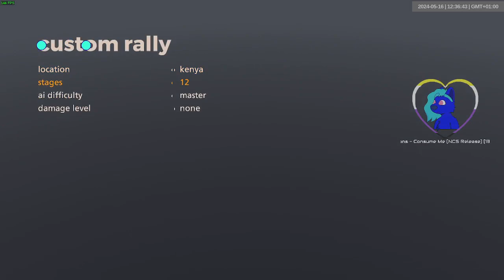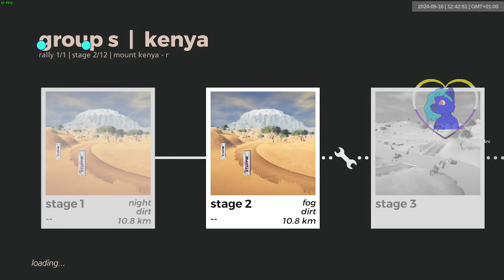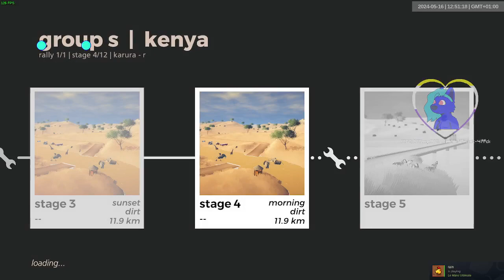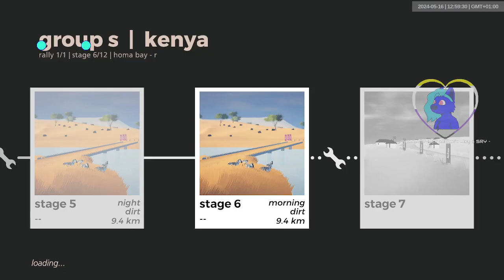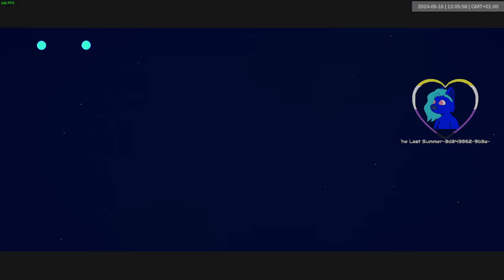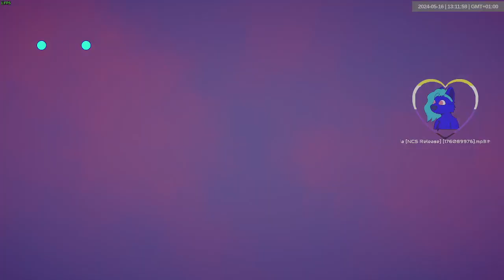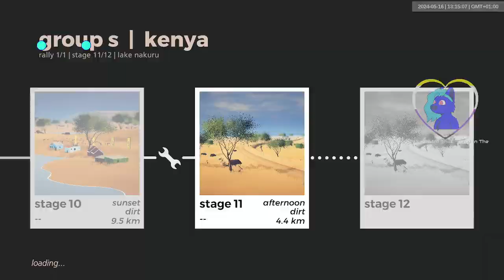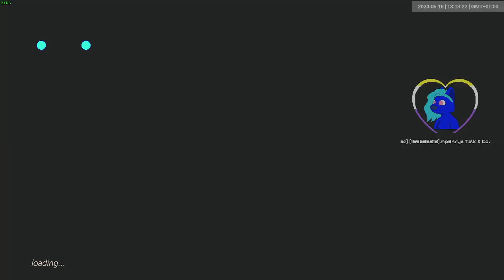kenya grs dry | 1657-1668 | art of rally 1920